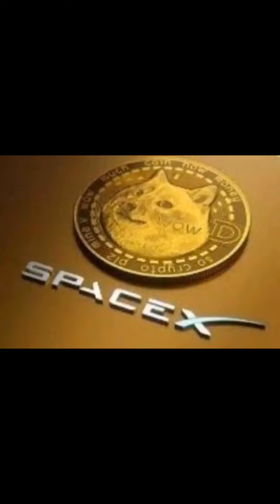World View and World News via Media Man